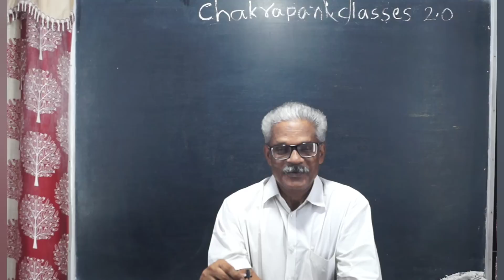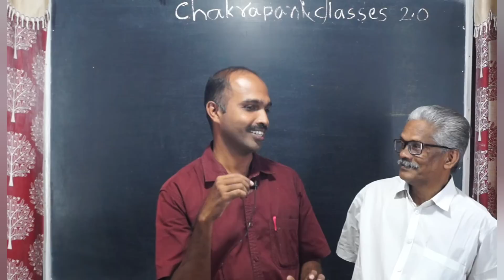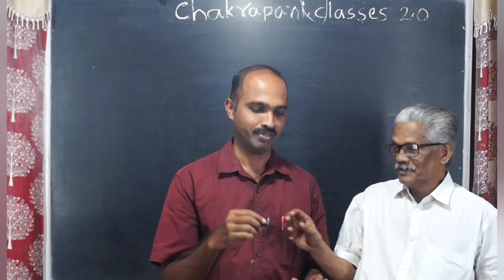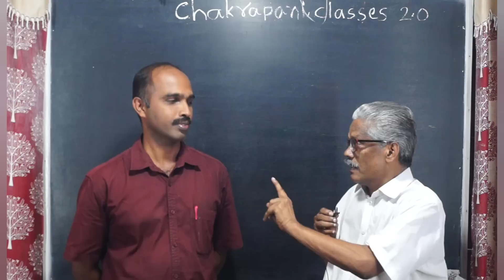ആ തീ അണയില്ല